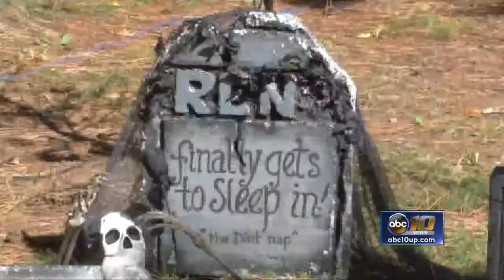Local park holding early Halloween celebrations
This is Van Riper State Park's first weekend of spook-tacular activities that will continue for a couple weeks to come.